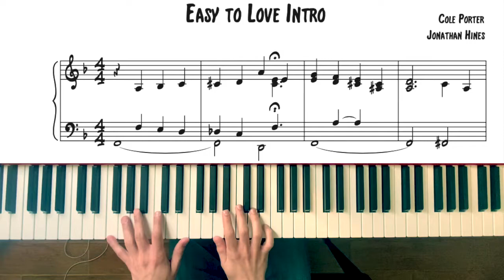Easy to Love Verse (Cole Porter) | Solo Piano Intro | Jonathan Hines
“Jonathan is an exceptional jazz pianist whose receptivity, ambition, and musicianship will continually set him apart throughout his career. “ - Angelo Versace

“I hardly identify as a jazz musician. I think when we begin to identify too much with a genre, we can assume too much pressure to fit within a mold and lose sight of ourselves. Although I love improvised music, and have invested a lot of time in art of improvisation, I love many things and I just try to follow whatever I happen to think is beautiful or interesting. My creed for artists is to trust their own taste and intuition full-heartedly and not limit themselves to stylistic expectations. My hope is that through offering my life experiences and perception as honestly as possible at the piano, then I can give others something to enjoy or relate to."

Jonathan Hines is currently a performing musician and private educator based in New York, New York. He grew up in Yuma, Arizona, a small town that neighbors the Mexican border and developed an interest in music at a young age. Hines studied piano independently until he attended the University of Arizona in 2017 and studied under the direction of his mentors; pianists Angelo Versace, Fanya Lin, and saxophonist Brice Winston. During his time studying, he began to play jazz professionally all around Arizona - quickly becoming one of first-call jazz pianists in the area. In early 2022, Hines became among the first musicians to perform at The Century Room; establishing himself as a regular pianist at one of the fastest growing jazz clubs in America. Hines relocated to New Orleans, Louisiana in June 2022 and again in February 2024 to New York City to further grow professionally. He continues to perform regularly in a variety of settings, including solo piano playing, leading an ensemble, and as a sideman. His first original EP “Remember” was released September 1st, 2023, featuring Arizona native musicians Alan Acosta, Kenji Ono Lancaster, and Colin McIlrath. His second EP “My Ideal” - a solo piano project, was released on streaming services February 23rd, 2024. Hines has also played alongside acclaimed jazz musicians such as Veronica Swift, Ingrid Jenson, Joe Lovano, Terrell Stafford, and John Riley among others.